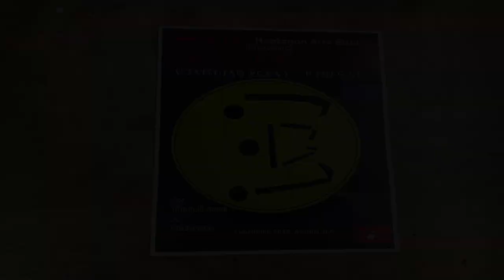Impure Bloods Series Part One & Two